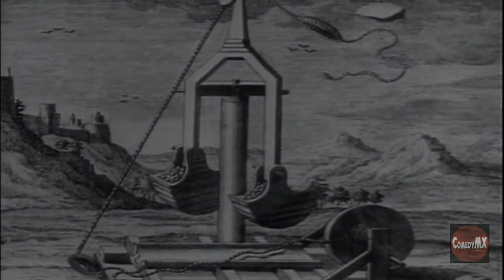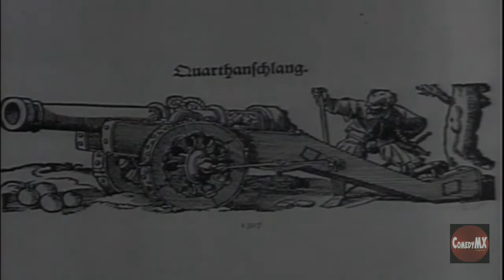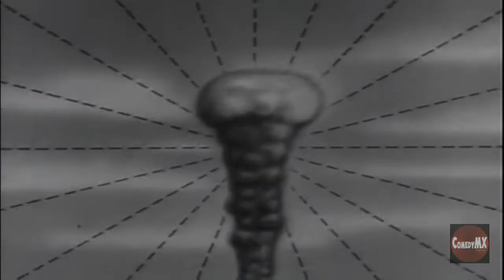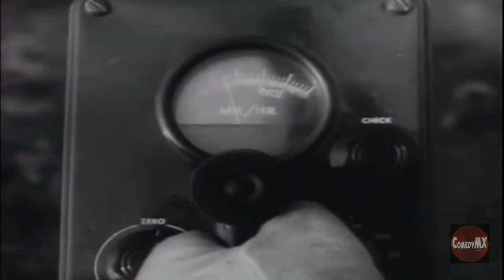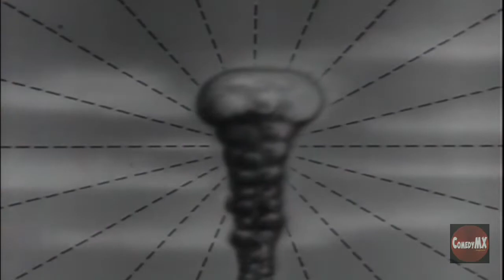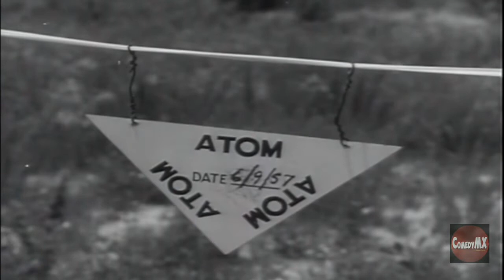Individual Protection | Atomic Age Short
Episode of The Big Picture TV series focuses on latest nuclear weapons.

Public Service Short produced by U.S. Government or Civil Defense. Often distributed to and shown in schools to warn of the possibility of a nuclear attack and how to protect yourself from one.